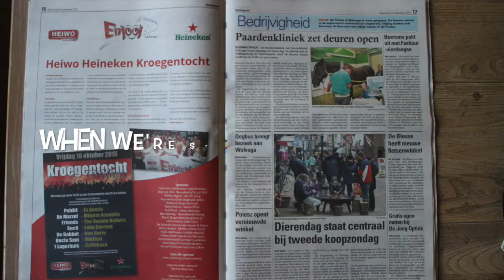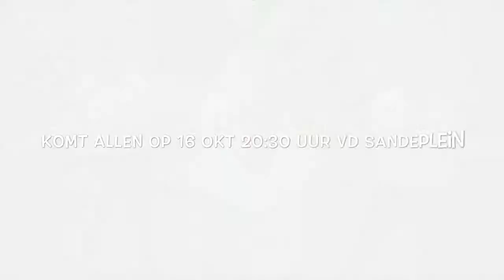Enjooj the fever flashmob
Deze video gaat over Enjooj 16 oktober